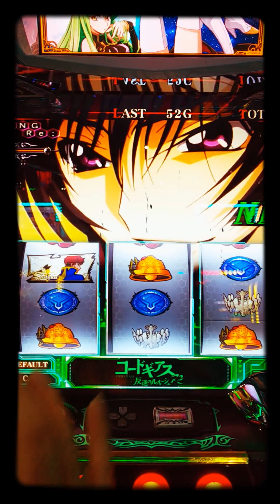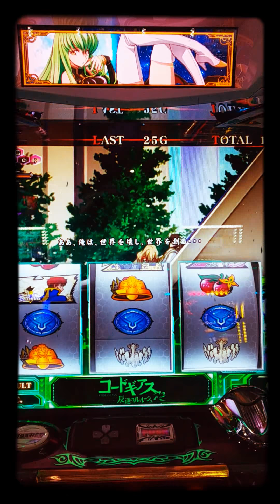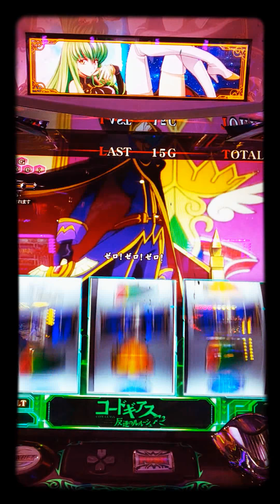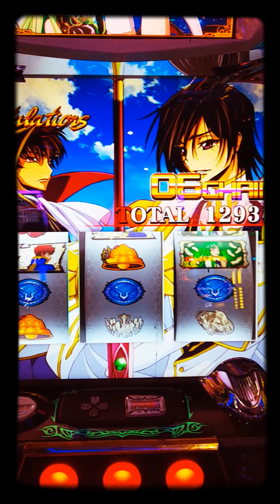パチスロ コードギアスR2 C.C.Ver 『エンディングムービー』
パチスロコードギアスR2C.C.Ver
『エンディングムービー発生‼️』